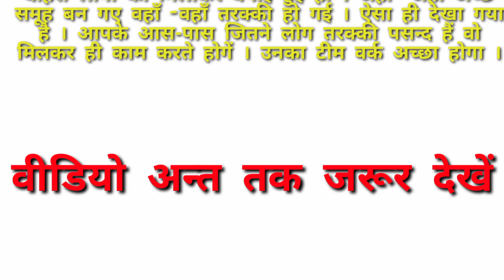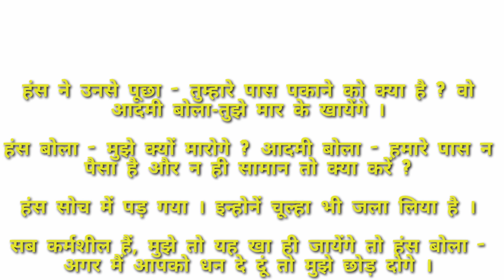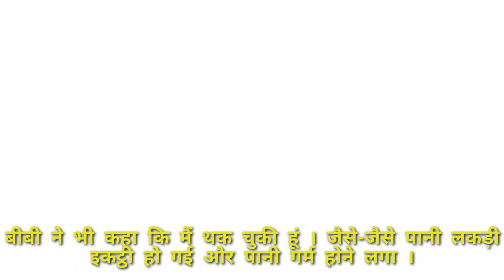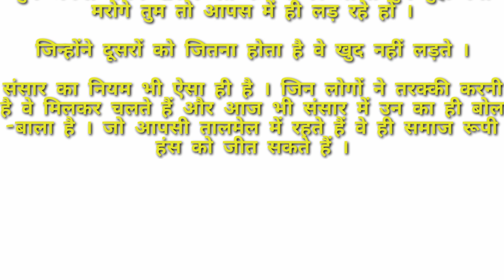मिलकर काम करने में तरक्की || Team Work in hindi And Strainth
आप सभी देशवासियों को मेरे तरफ से दिल से नमस्कार प्रणाम करता हूँ | आज वीडियो में जानेगे  अपने जीवन के बारे में कि मेरा जीवन कैसा था और कैसा रहेगा कैसे काम करें |

Your queries👇?
new story 2022
मिलकर काम करने से तरक्की होती है
viral video
hindi moral story
fairy talesmoral kahani
hindi kahaniyan
kahaniyan
bedtime stories
hindi story
story
hindi stories
stories
kahani
hindi kahani
moral stories
चंद्र ग्रहण पर जरूर करें इन चीजों का दान
कब है साल 2022 का आखिरी ग्रहण